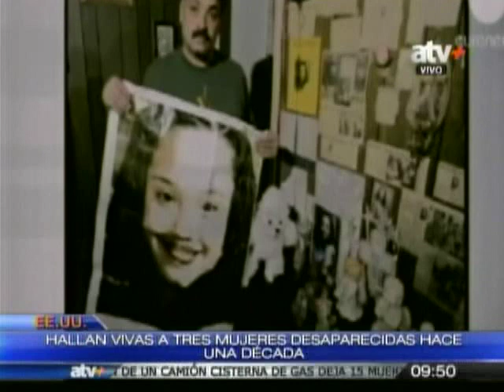EEUU: Hallan con vida a tres mujeres que desaparecieron hace 10 años